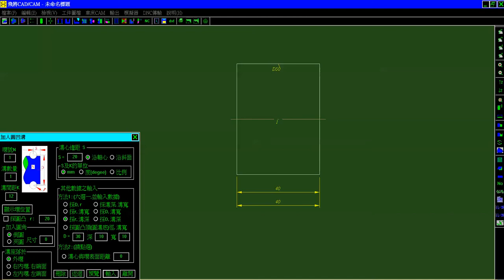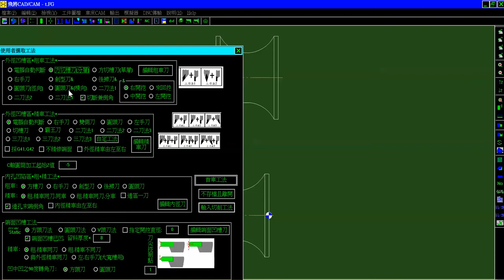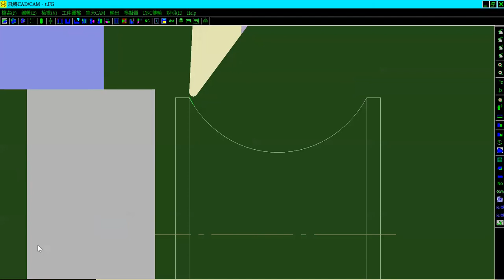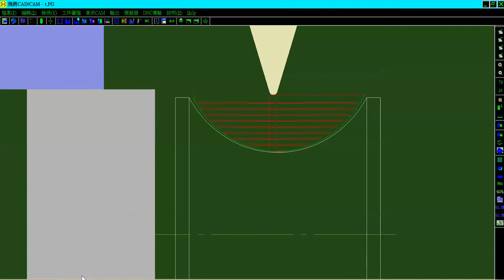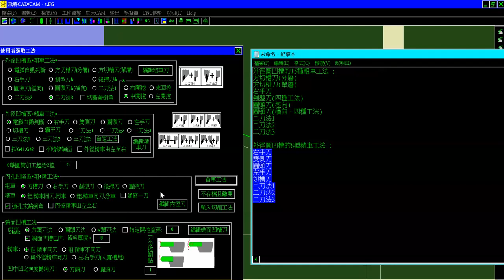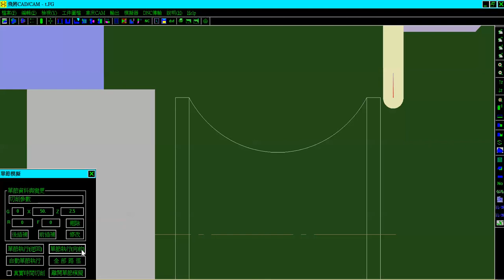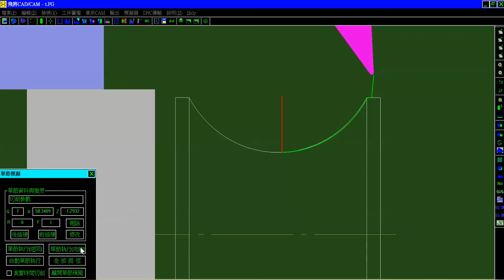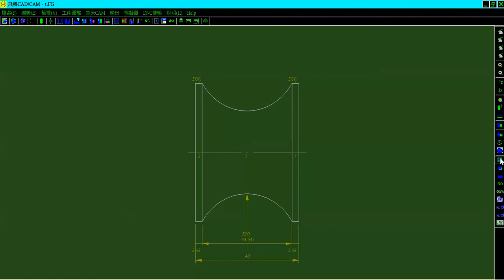90 possible solutions for cutting a big groove. 外徑圓凹槽的90種可能的工法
外徑圓凹槽的90種可能的工法如下
外徑圓凹槽的15種粗車工法 :
方切槽刀(分層)
方切槽刀(單層)
右手刀
劍型刀(四種工法)
圓頭刀(徑向)
圓頭刀(橫向、四種工法)
二刀法1
二刀法2
二刀法3

外徑圓凹槽的8種精車工法 :
右手刀
雙側刀
圓頭刀
左手刀
切槽刀
二刀法1
二刀法2
二刀法3
15種粗車工法X8種精車工法 = 90種工法